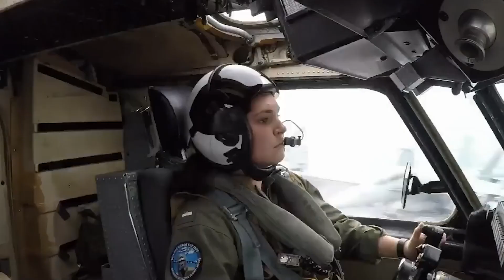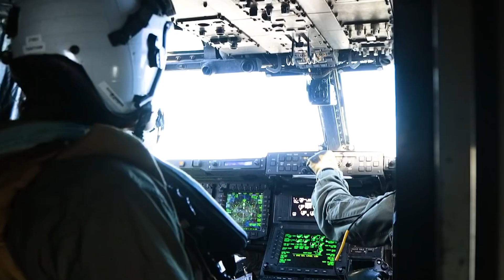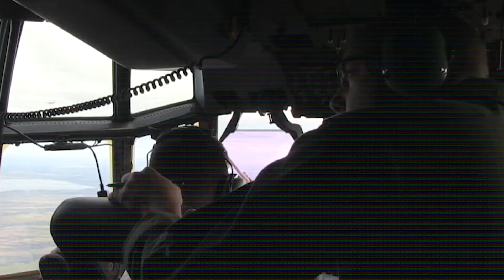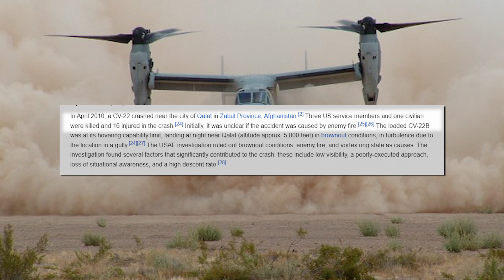US Navy’s Secret: Why the Osprey Can’t Replace the C-2 Greyhound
After decades of service, the US Navy is finally replacing its C2 Greyhounds - the primary aircraft in charge of making urgent deliveries to aircraft carriers around the world with the CMV-22 Osprey. The new replacement looks almost exactly like the MV-22 that the US Marines have been using for a while, but just a bit chubbier on the sides. However, the Osprey has a history of crashes and bad accidents. Considering this, is the Navy making the right decision by replacing the C2 Greyhound with the Osprey? Or is this another disaster waiting to happen?

In today's video, let's dive deep into: US Navy’s Secret: Why the Osprey Can’t Replace the C-2 Greyhound

Inspired by: Is This Heli-Plane The Most Dangerous Aircraft In The US Military? | True Cost | Business Insider

Inspired by: US Navy's Dilemma: The New Osprey is Too Good!